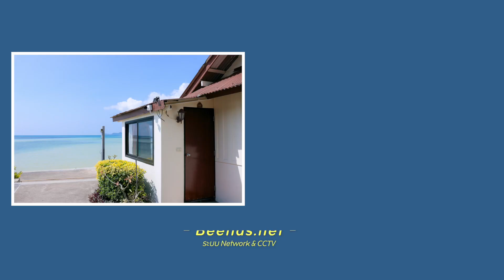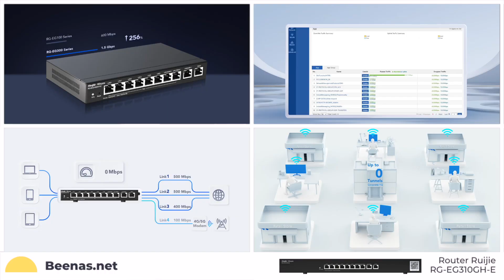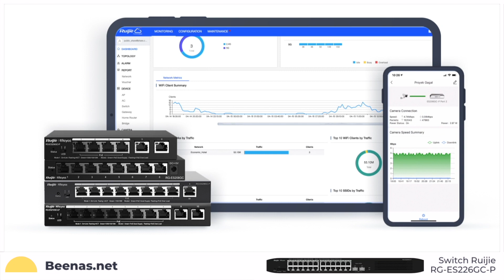ล่องใต้ไซต์งาน เกาะสมุย ( Network WiFi CCTV ) EP.2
ไซต์งานในพื้นที่มีลักษณะเป็น
- โรงแรม
- รีสอร์ท
- บังกะโล

สถานที่ติดตั้ง : สมุย ไอแลนด์ รีสอร์ท - Samui Island Resort -
เกาะสมุย  จังหวัด สุราษฎร์ธานี

ตัวอย่าง อุปกรณ์ที่ใช้ในการติดตั้ง
- RG-ES218GC-P, 18-Port Gigabit Smart Cloud Mananged PoE Switch
- RG-EG310GH-E, Reyee 10-Port High Performance Cloud Managed Office Router
- RG-ES226GC-P, 26-Port Gigabit Smart Cloud Mananged PoE Switch
- RG-RAP1200(F), Reyee Wi-Fi 5 1267Mbps Wall-mounted Access Point
- RG-RAP2200(E) Reyee Wi-Fi 5 1267Mbps Ceiling Access Point
- กล้องวงจรปิด cctv dahua full color
- เครื่องบันทึกกล้องวงจรปิด NVR dahua